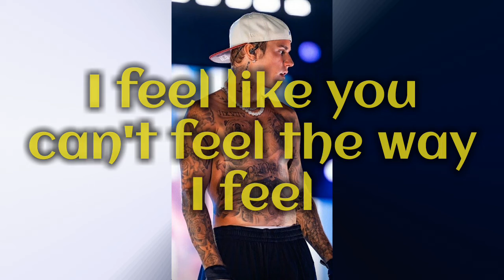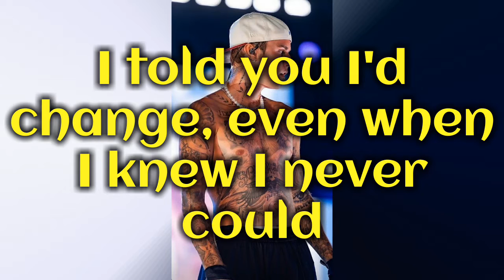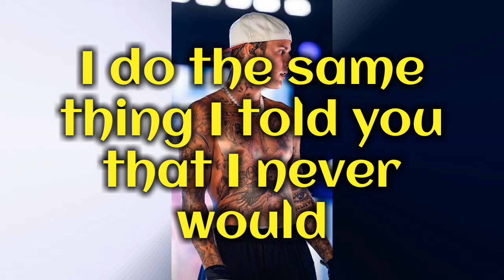Justin Bieber - Stay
Justin Bieber - Stay (Subtitulada en inglés)